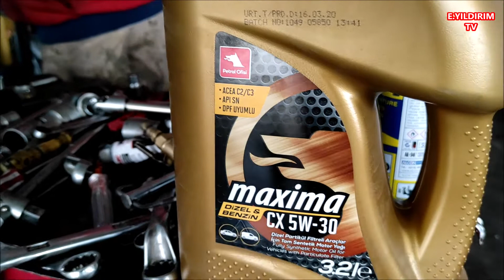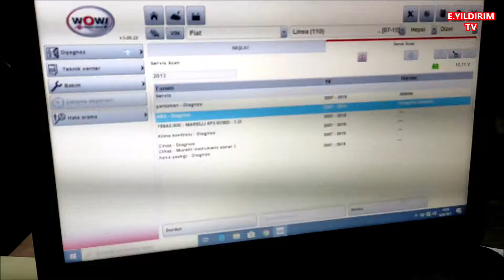FİAT LİNEA 1.3 YAĞ DEĞİŞİMİ